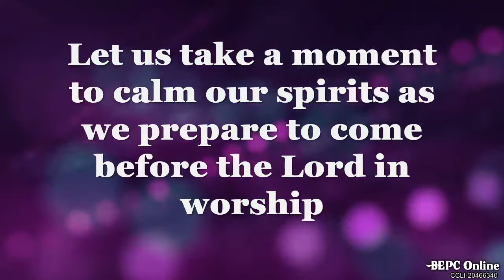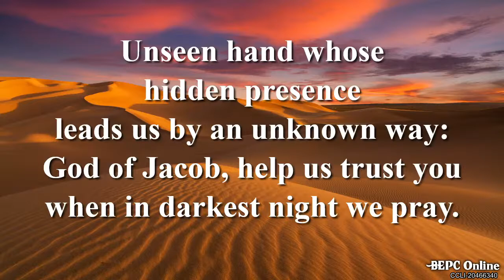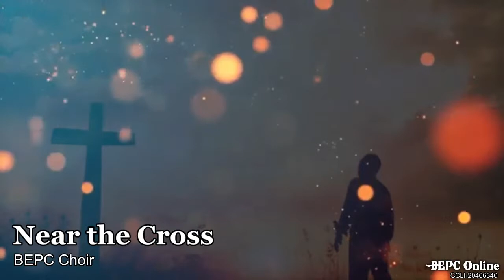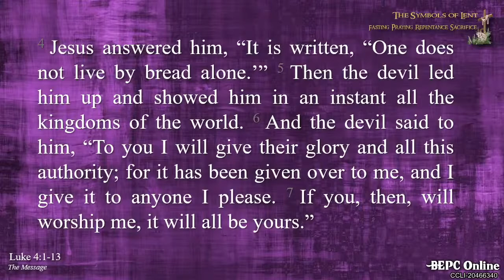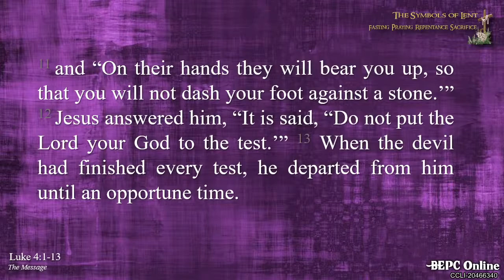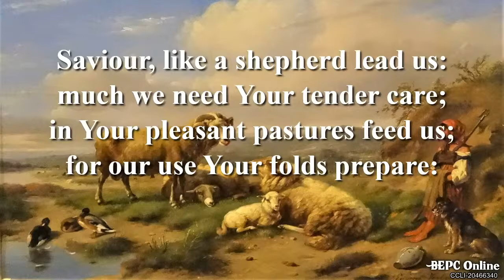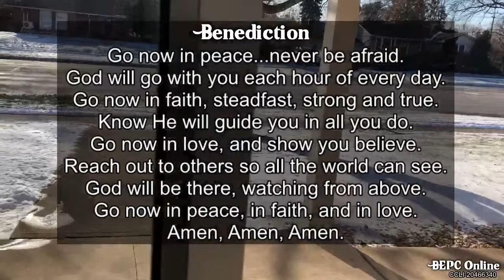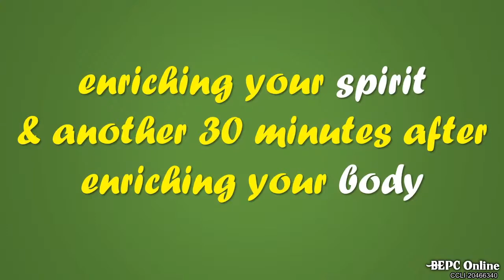The Symbols of Lent (March 10 2021)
BEPC Onlilne Worship Service (CCLI-20466340)